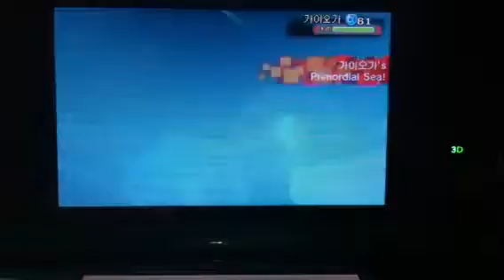Pokemon O-Ruby and A-Sapphire Link Battle